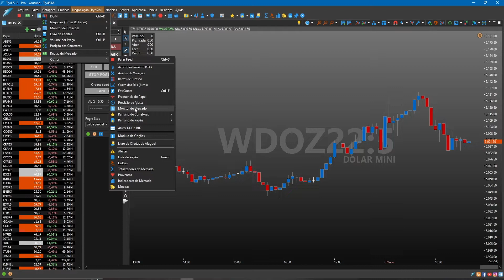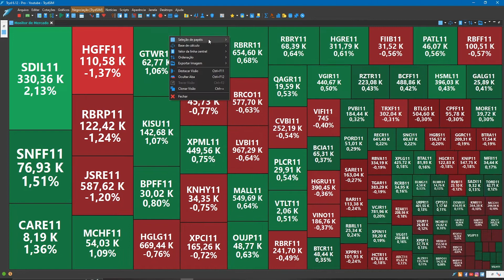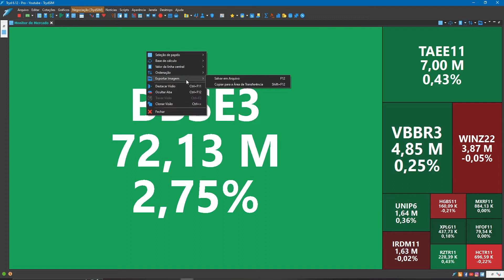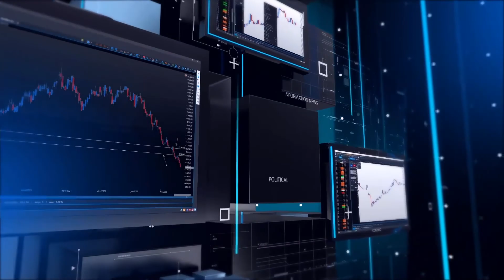Aprenda a usar o Monitor de Mercado! 🤓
▶ Você sabia que na versão 6.12 do Tryd criamos o monitor de mercado? 😏

Nele, você pode acompanhar e filtrar índices ou ativos da sua carteira por volume, negócios, variação diária, semanal, mensal, custódia e mais...

Também segue os movimentos dos ativos de acordo com cada segmento ou personaliza uma lista conforme as suas preferências.

Para acessar o monitor de mercado é simples! Basta clicar no menu “Cotações / Outros / Monitor de Mercado” ou pela barra de ferramentas.

Mas nós fizemos um vídeo completo te ensinando como acessar e configurar o monitor de mercado. 🤓

❌Começando no mercadodecapitais?
✅Teste o tryd grátis por 30 dias!

Bons negócios.